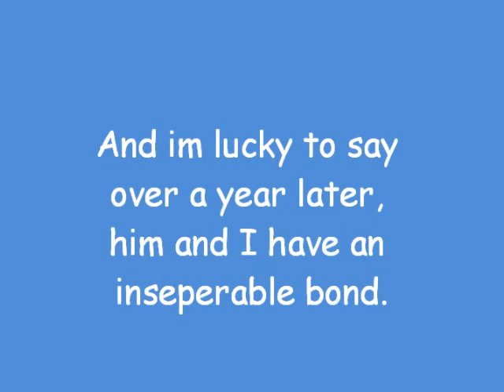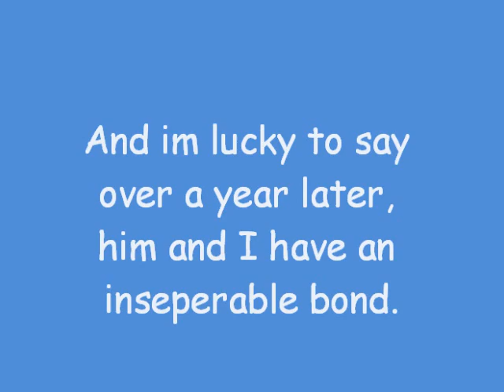An inseperable bond- Smile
My puppy Collin, a sable colored sheltie is is almost two years old. I love him so much, I do agility with him and he has come so far with it. We have our own set at home so I practice with him in my spare time. hes a great little jumper, and quite fast.  I love him so so much.